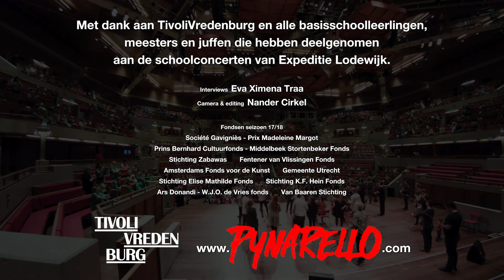Expeditie Lodewijk - terugblik kinderconcert | Pynarello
In 2017 ontdekten honderden kinderen de Vijfde van Beethoven. Pynarello presenteerde Expeditie Lodewijk: tada-da-daaa, kort-kort-kort-laaang. Klim op de schouders van de musici, luister naar Lodewijks waanzinnig mooie melodieën en dein mee met zijn zonnige en soms stormachtige muziek. Veiligheidshelmen op en riemen vast!

Wat vonden de kinderen in TivoliVredenburg van het concert? Bekijk hun reacties in de video!